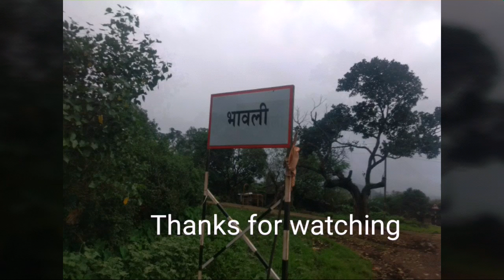Bhavali Igatpuri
One day trip at Bhavali Igatpuri, waterfalls, Dam, Greenery clean atmosphere.